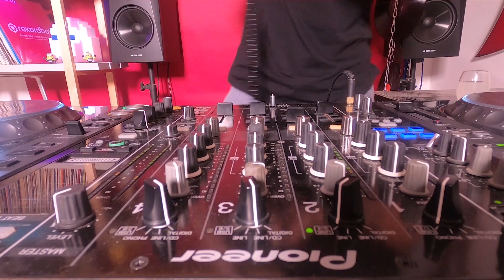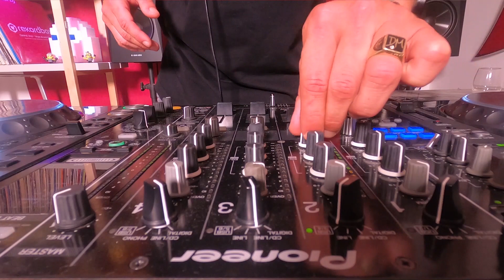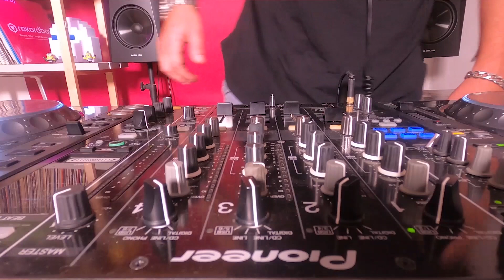Dean Miroshnikov @IMAGINE FESTIVAL | Weekend 1 | Live